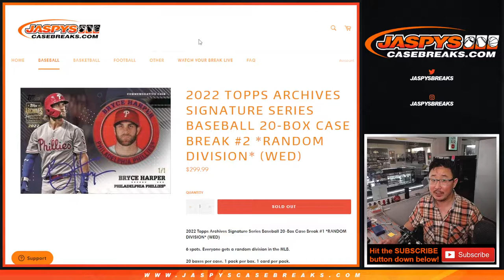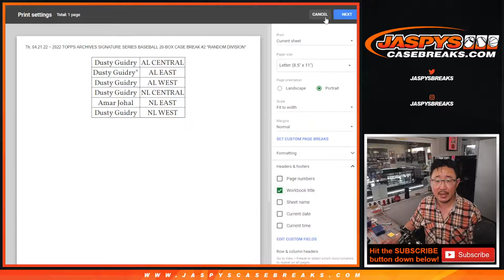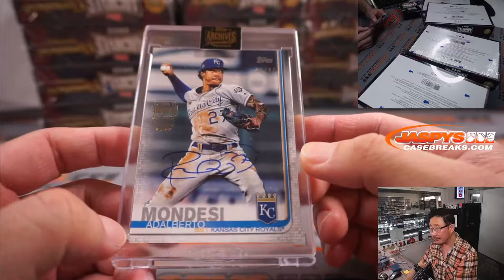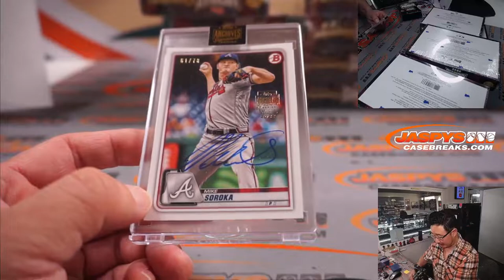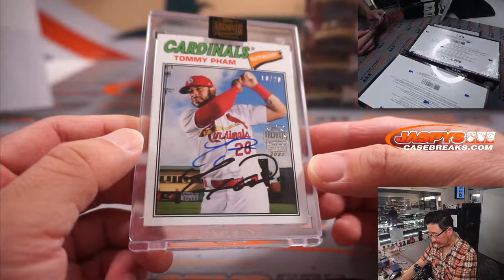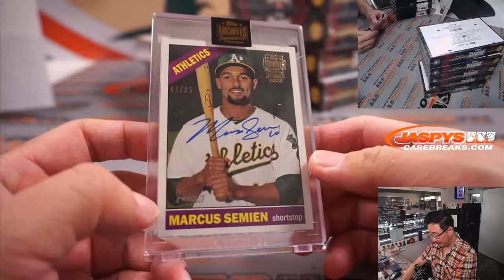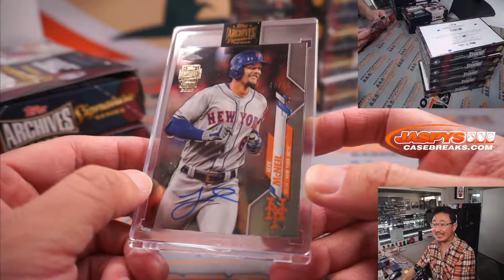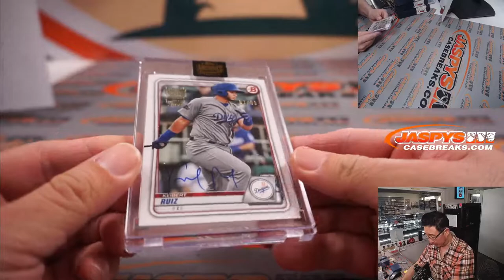Th, 04.21.22 ~ 2022 TOPPS ARCHIVES SIGNATURE SERIES BASEBALL 20-BOX CASE BREAK #2 *RANDOM DIVISION*